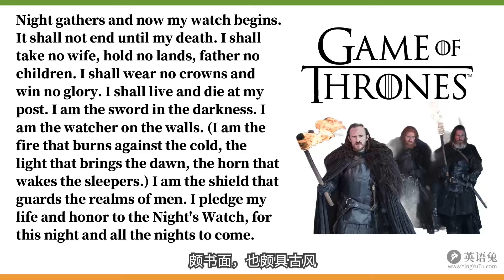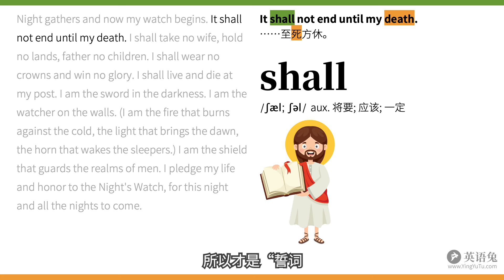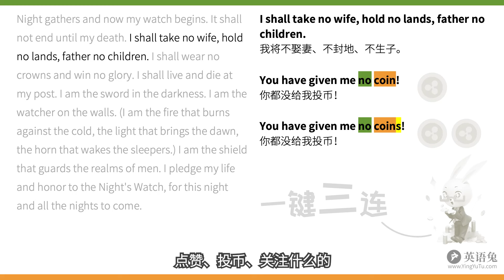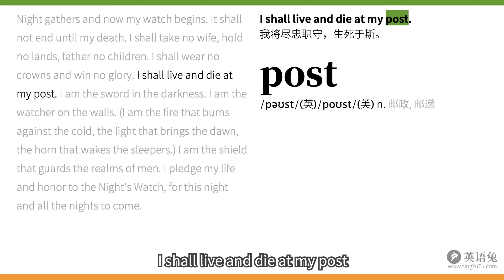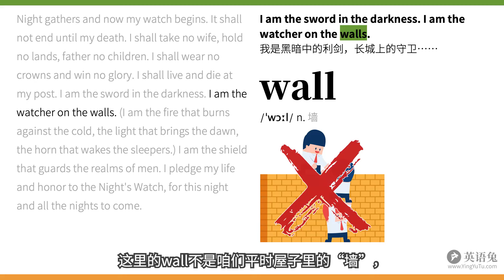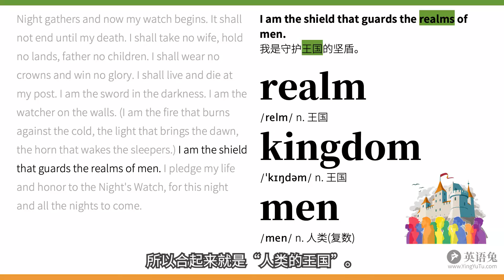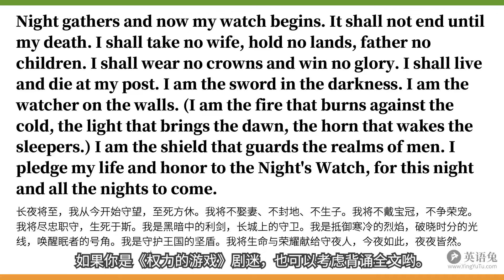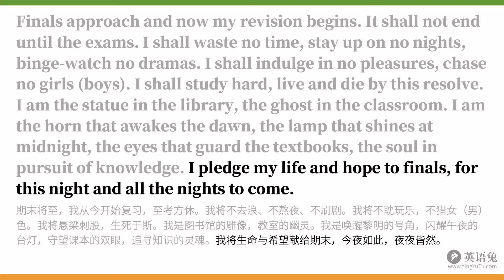全程高燃！《权力的游戏》这段誓词封神了！